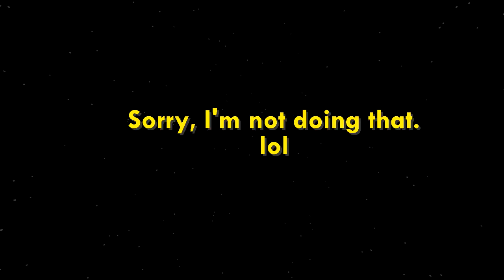SalC1 is officially switching to Fortnite.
Sorry guys it's just what everyone wants.
**Look at the upload date.**

^Yes, I unfortunately need to say that.